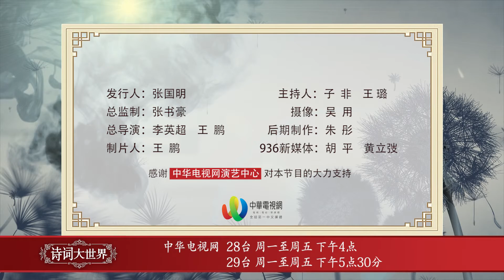新西兰《诗词大世界》第三季 第三期 Part2 | 新西兰华人电视 World TV